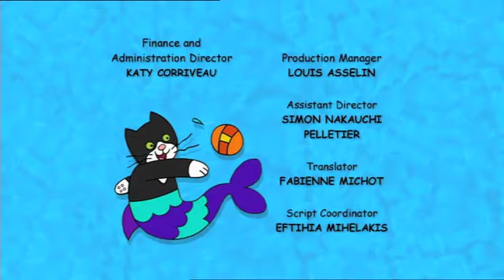Gofrette EP19 - Wendell's Makeover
In low quality because this is a reupload from the Chotoonz YouTube channel.